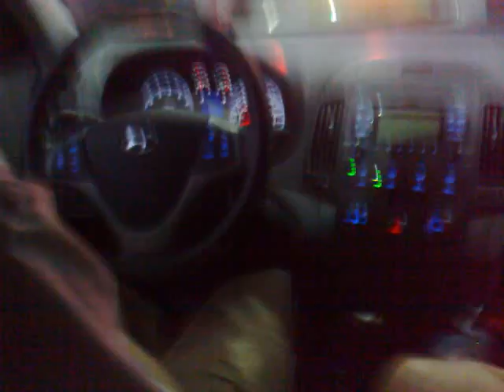Pegadinha no pedágio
Quantos km faltam pra "pirar no seu cu"?